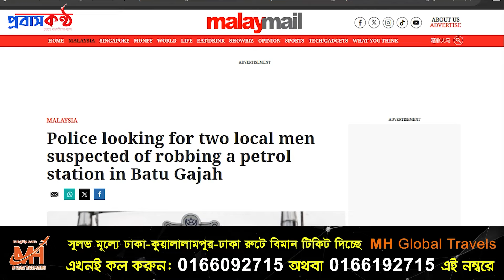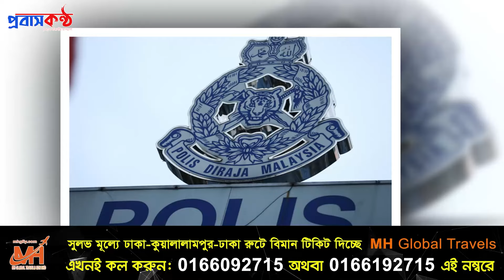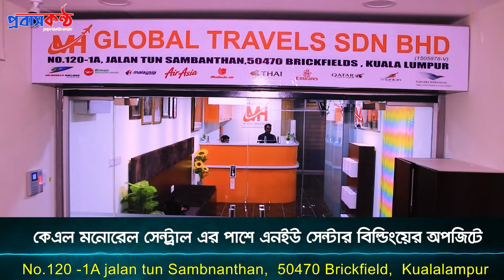মালয়েশিয়ায় বাংলাদেশীর সাহসিকতা, রক্ষা পেল মালয় নারী ও পেট্রোল স্টেশনের নগদ অর্থ।